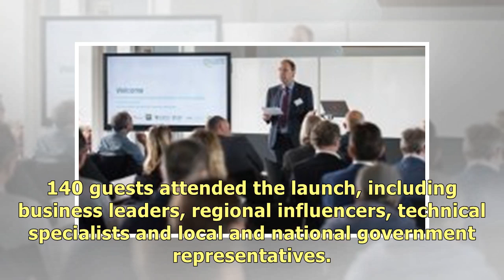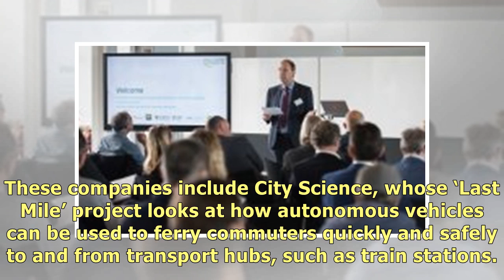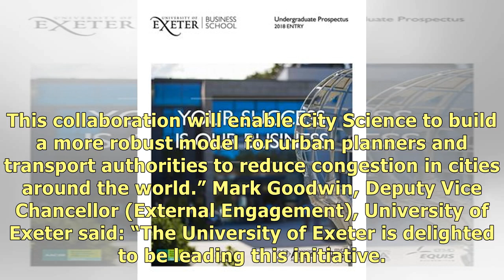Multi-million-pound project will put Devon at the forefront of solving global environmental and b...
Multi-million-pound project will put Devon at the forefront of solving global environmental and big data challenges.
140 guests attended the launch, including business leaders, regional influencers, technical speciali.